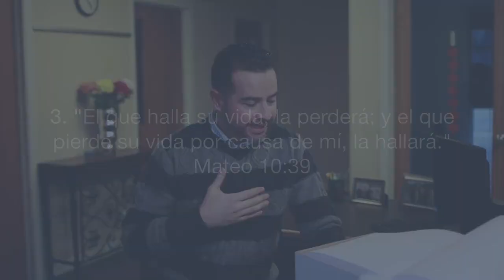"El efecto de las decisiones"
Para visitar la iglesia del pastor Freddy DeAnda, aqui esta la direccion, nos encontramos a solo 30 minutos de la ciudad de Chicago:
16931 South Park Ave, South Holland, IL 60473
Horario de Servicios: